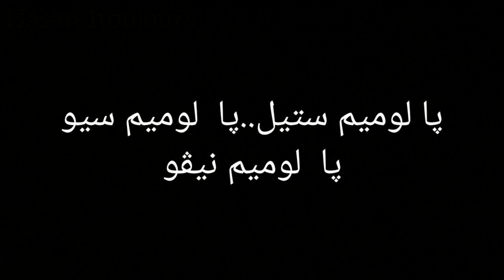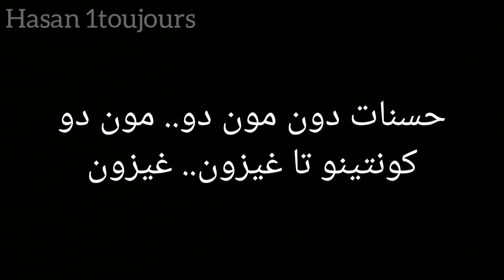طريقة نُطق أغنية ميليم لسولكينغ (ملايين) || Soolking et Dadju - Meleğim lyrics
الطريقة الصحيحة لنطق أغنية soolking الجديدة meleğim